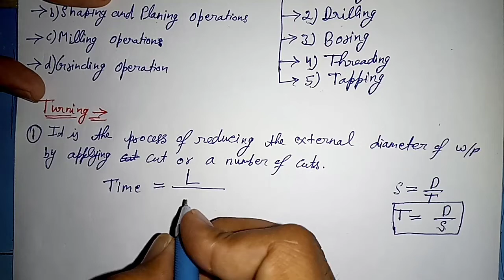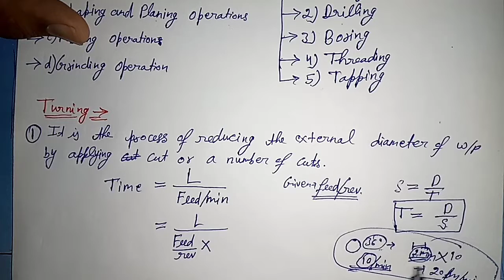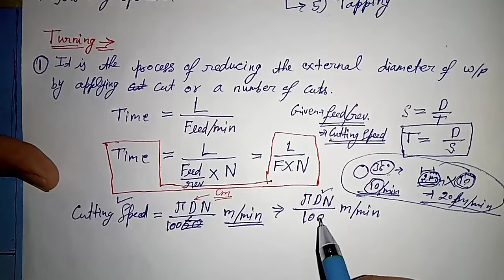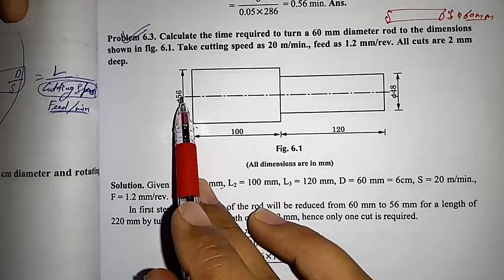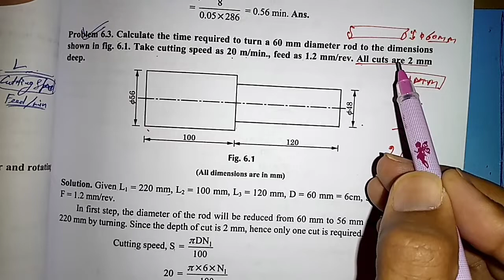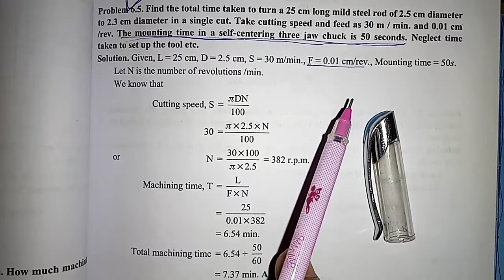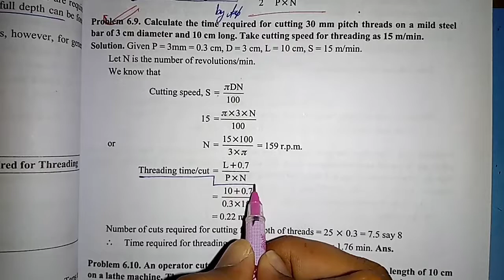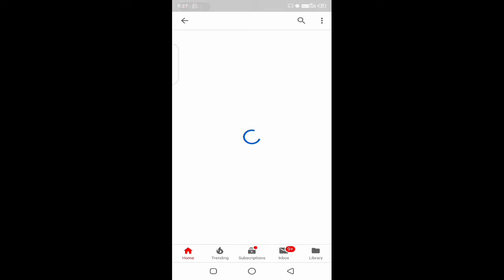2 Estimation of Machine Shop【With PDF】 E&C (Estimating & Costing) Machining Time, Lathe Oper. time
PDF Link...